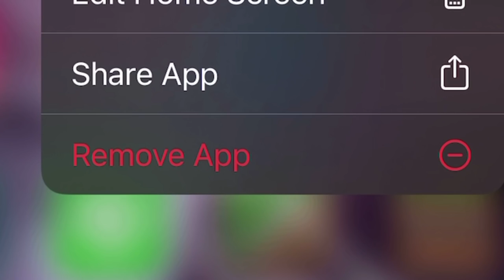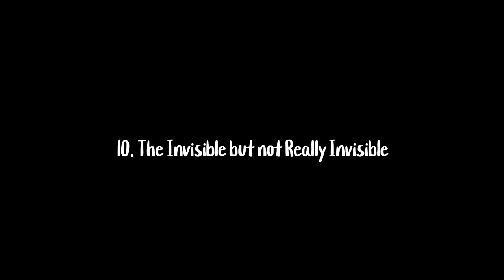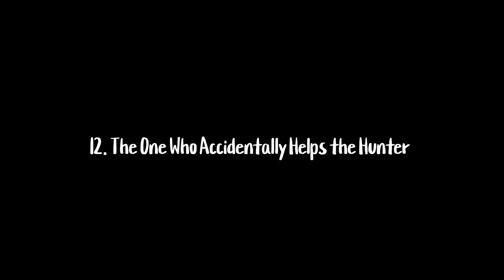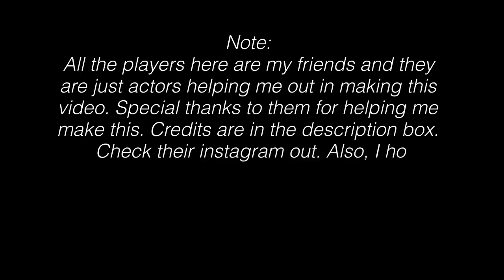Types of Identity V Players (Survivor Edition) | Funny Moments | Part 1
Hey guys! Sorry I haven’t uploaded in a long time... I was busy editing this video and couldn’t make others because the storage wasn’t enough. Yes, I record and edit only on my phone because my pc is not fully mine. I really hope you enjoy this video! I know it has many flaws because it’s my first time editing a “funny” kind of video. I’m sorry if it isn’t that good. I’ll be uploading the hunter version of this and possibly, part 2 if alot of people like it. If you do like it, don’t forget to give it a thumbs up!✨ If you are new here, consider subscribing❤️ Stay safe and Happy early Christmas!✨ (There will be another special video on Christmas!)